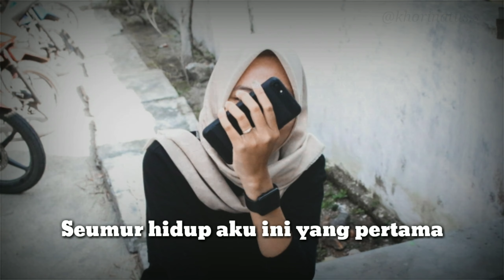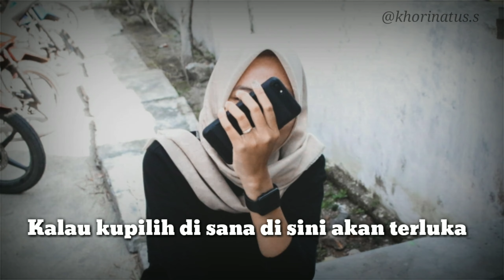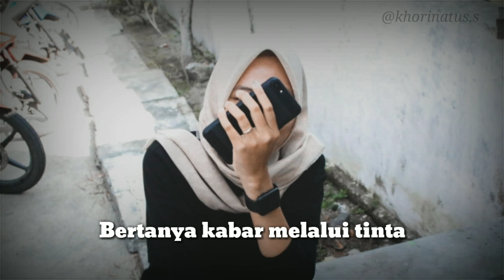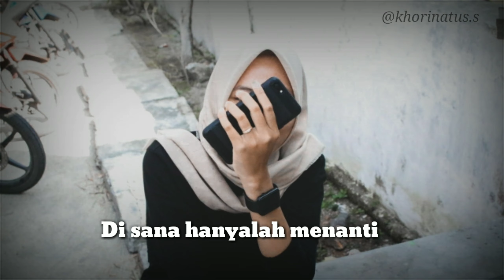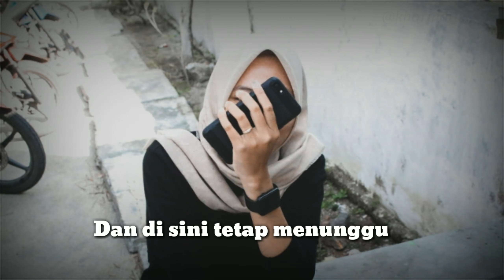Di Sini Menunggu Di Sana Menanti cover Via Vallen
Hanya hiburan semata, tidak bermaksud untuk mengcopy ataupun menggandakan lagu milik pihak mana pun .Selamat menonton gusy